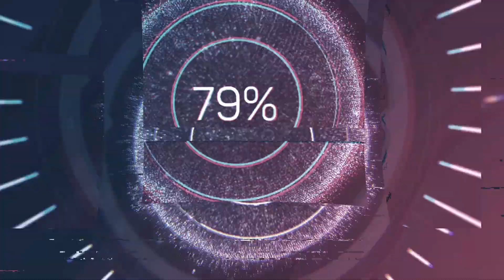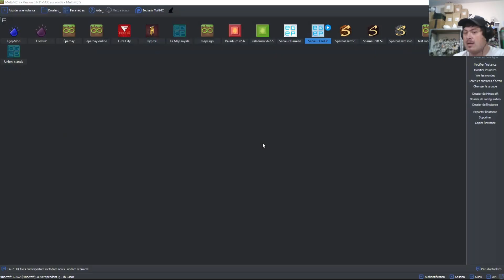Je fait le point avant la 50ème (Minecraft Moddé) #49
on va passer le cap des 50 vidéos pour ma série préféré...
je fait le tour de la map de ce qui a été construit pendant les vacances et je suis satisfait!!!
mais par un moment une panne est survenu... j'ai regardé et il y avait une corruption de chunk du coté client qui a crash mon jeu mais en redémarrant tout c'est bien passé... OUF!!!
en tout cas cela me plait de vous montrer une partie de mon instant gaming et on a hâte de voir la 50ème!!!

EG/EP 1997/2024